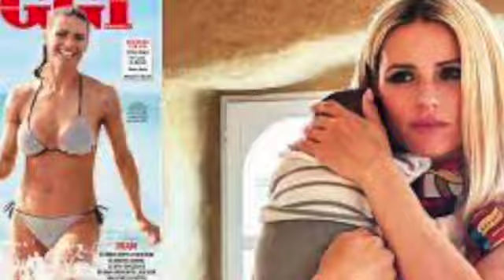Michelle Hunziker: “Non sto cercando una relazione, ma se arrivasse ne sarei felice”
La showgirl racconta a Oggi la sua prima vera estate da single e da nonna e dice: “Certo che anche dopo due divorzi credo nell’amore, e di brutto anche! Ho 46 anni, non credo che la mia vita sia finita”